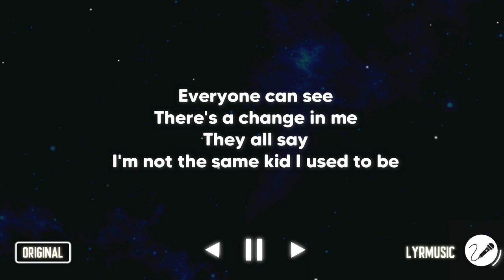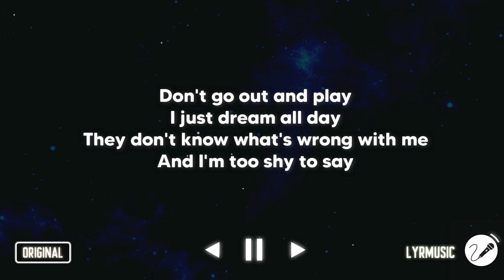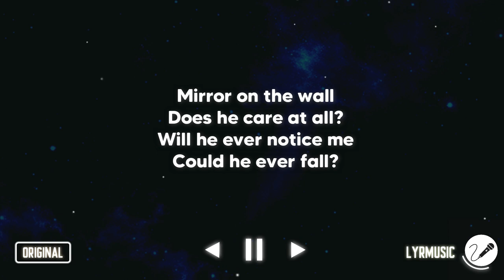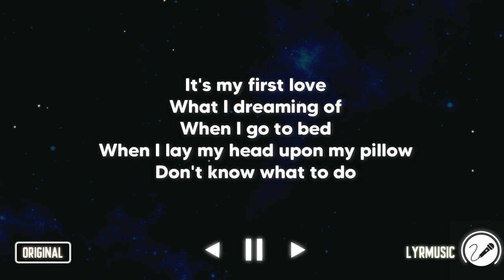First Love - Nikka Costa ( Karaoke Akustik Version )